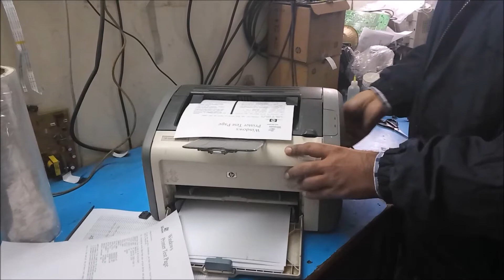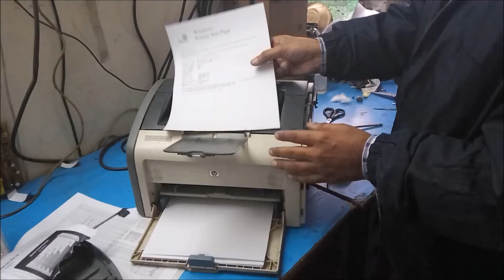How to fix hp 1020 Paper Jam, Pickup & relay problems | Partsbaba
Partsbaba youtube channel is technical channel for laser printers, plotters and laptops. Our technical videos are more technical and useful to people who are into service industry or have their service centers.

Paper Jam error is quite common in all the laser printers, to solve paper jam issue is different in all the printers, so here we are sharing you video for hp Laser jet 1020 printer so you can easily resolve this issue and your work does not hamper. do subscribe us to encourage to share lot of good information with you
Why should you choose Partsbaba?
-Partsbaba is an initiative to enable Startups & support electronic manufacturers by creating a platform to meet their end to end requirements of research, technology, compliances & distribution networks.